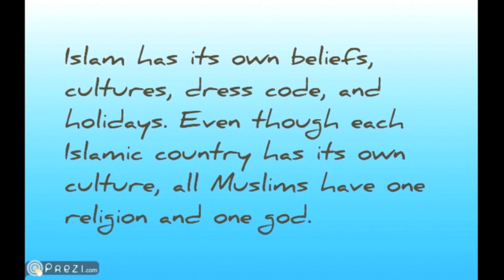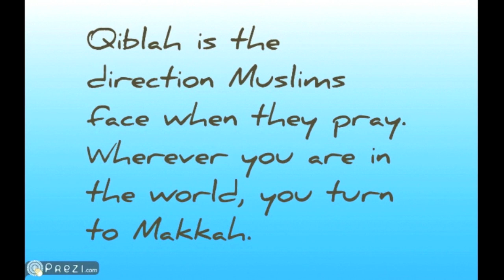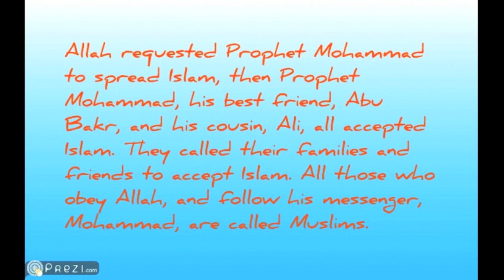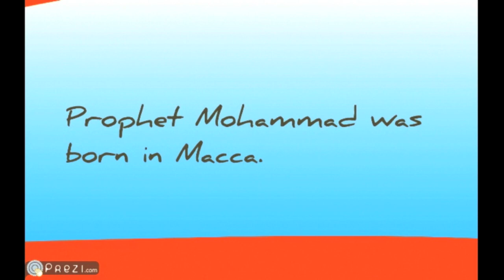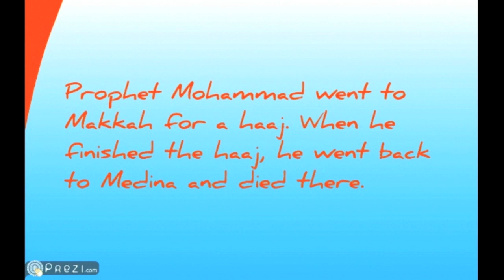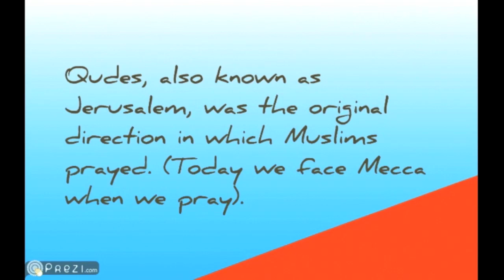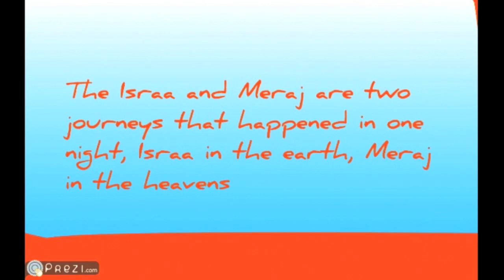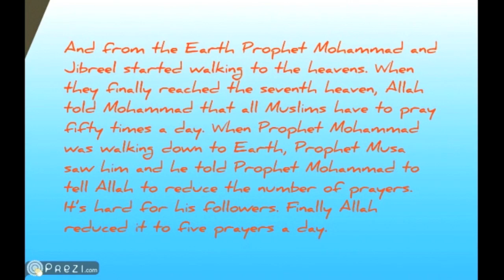What is Islam by Hiba